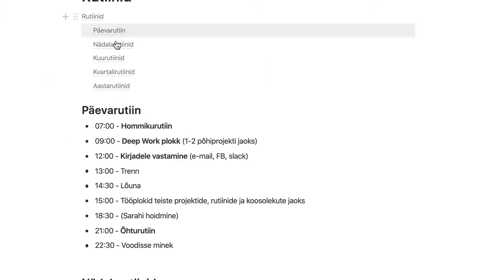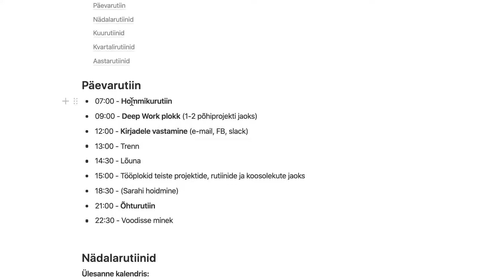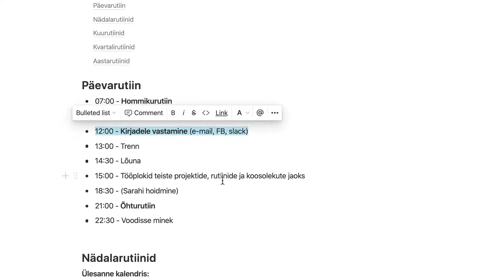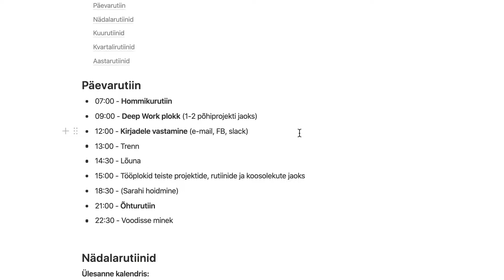Hoia koroona ajal teadlikult rutiine! VLOG #2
Selles vlogis räägib Valdur, mis teda on praegusel ajal palju aidanud - korraliku päevarutiini seadmine ja hoidmine.